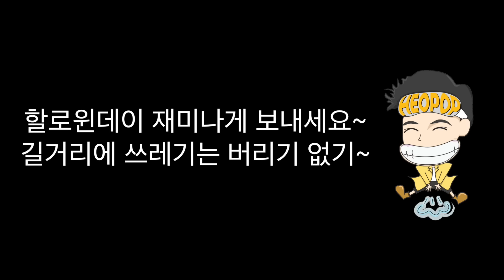허팝 [고스트버스터즈 할로윈 귀신 쓰레기 치우러 출동!] 깨끗한 길거리 만들기 (Ghostbusters Waste - Heopop)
할로윈데이에 재미나게 놀고~~~ 길거리에는 쓰레기 버리기 없기~~~